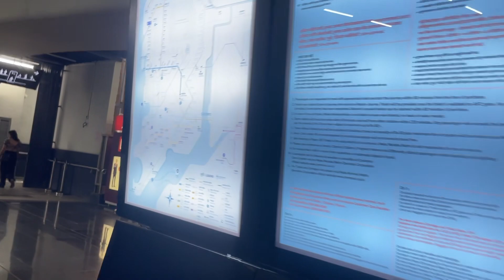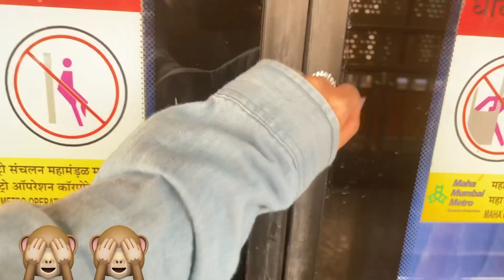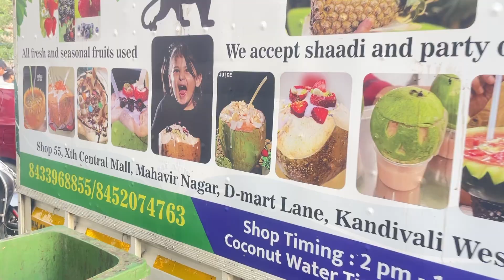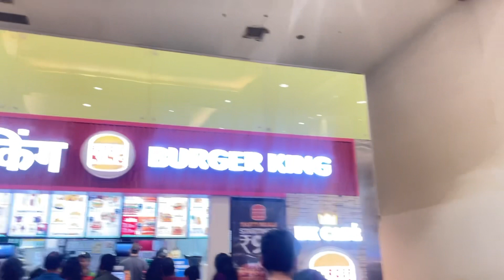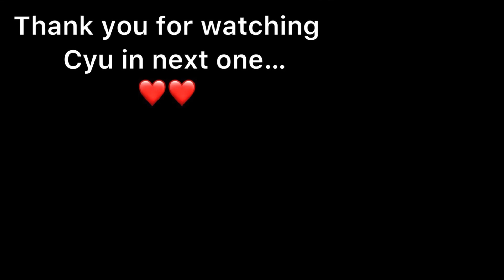Mumbai vlog 😍 | part 3 | Khyati Soni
My Gujarati Youtube Channel :  @khyatisoni410
My Hindi Youtube Channel :   @KhyatisoniVhindi410

 Copyright:-
Everything you see on this video was created by me (KhyatiSoni) unless otherwise stated. Please do not use any photos or content without first asking permission at contact@khyatisoni410 & @khyatisoniVhindi410